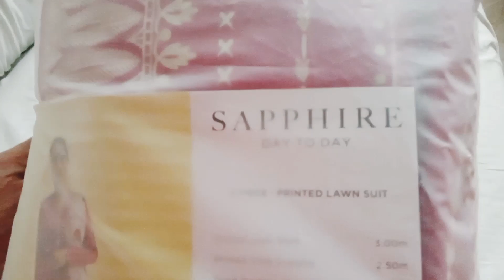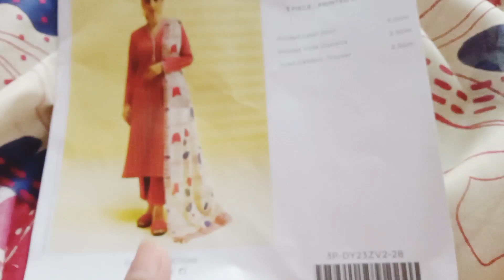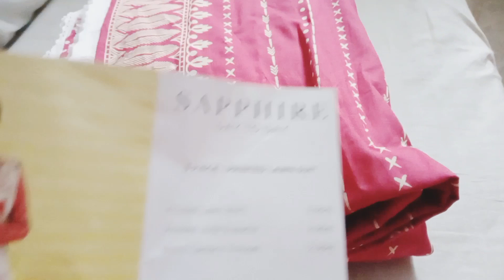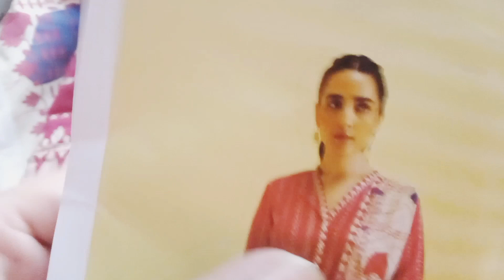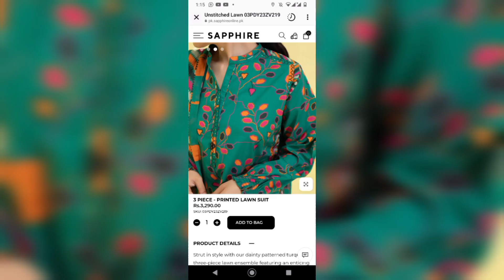new collection day to day summer new artical. May 23, 2023